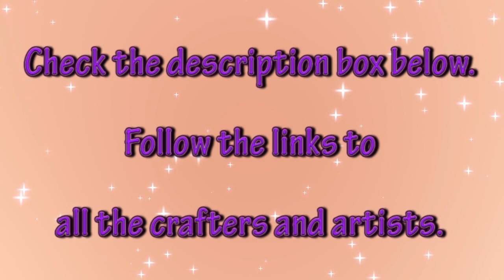4thArtSaturday Video Hop: HISTORY: HOW I MADE A PRIMITIVE DRAWSTRING PURSE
4thArtSaturday Video Hop
How I made a vintage drawstring bag.

It all began with the need to carry small bits of value.  The primitive drawstring bag was the solution.  While first carried by men, the purse or now handbag has now become a $49B industry worldwide.  This video celebrates the history of the humble pouch.

Graphics courtesy of:
Pixabay.com

This is video is part of a video hop.  Crafters and artists have responded to the challenge to create a piece of art or craft on the theme of HISTORY.  Please follow the links below to see how they answered the challenge.

October 22, 2022
Theme:  History

Note: If link is not working go to the